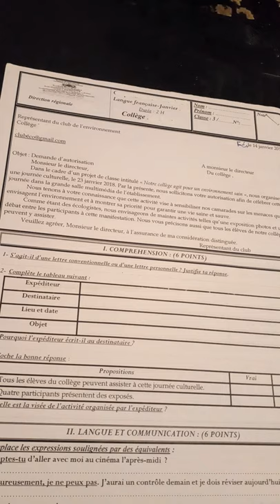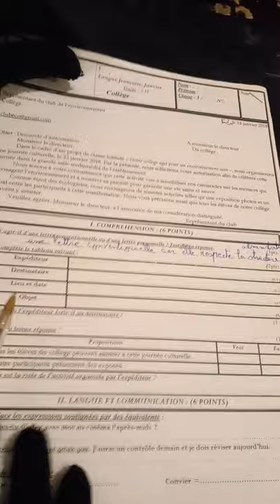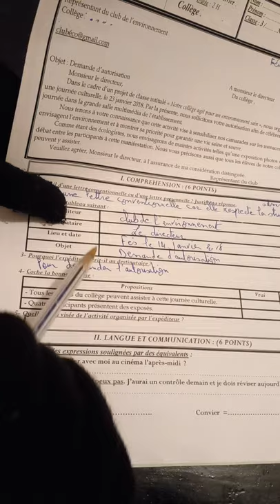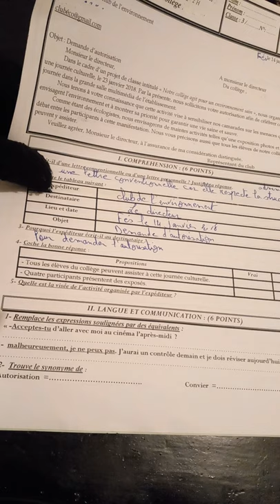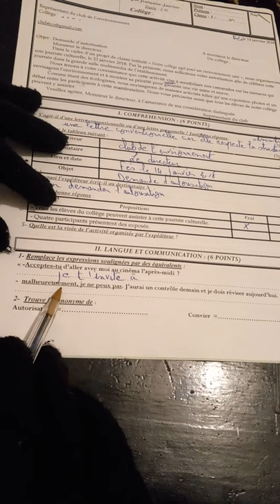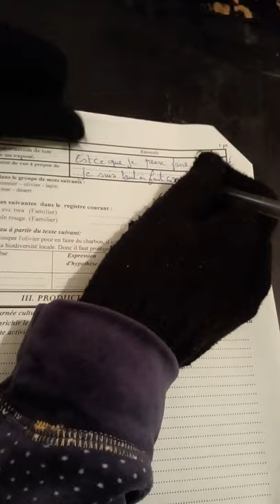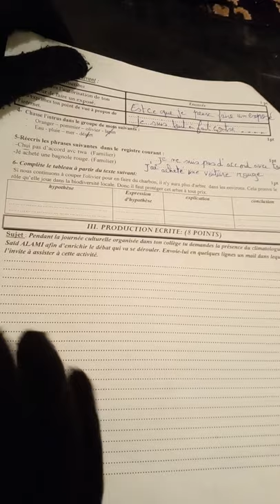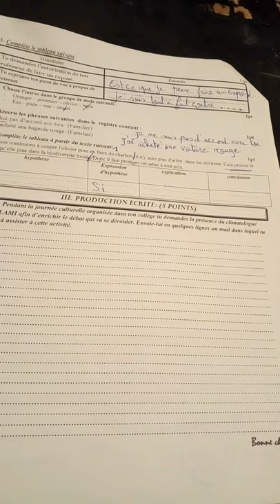3ème année collège contrôle N°3 premier semestre الفرض الثالث الدورة الأولى